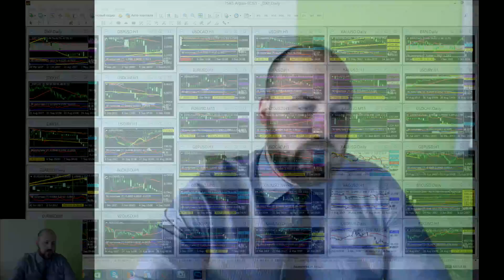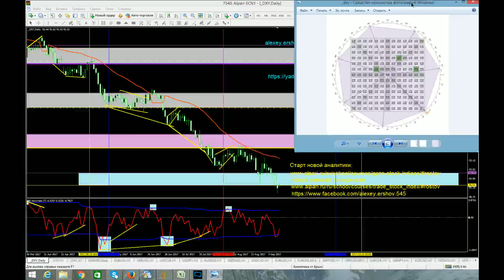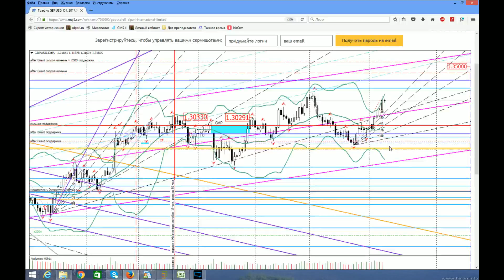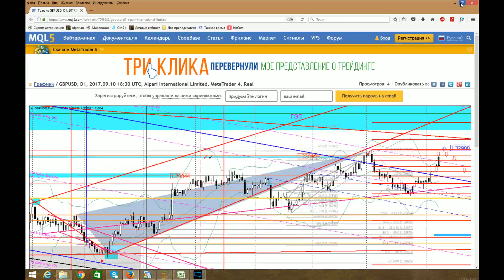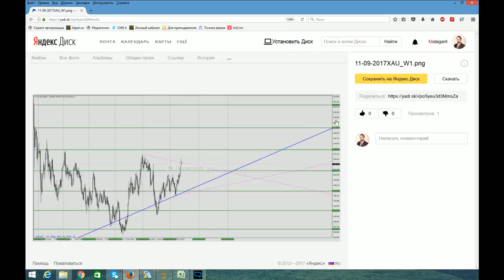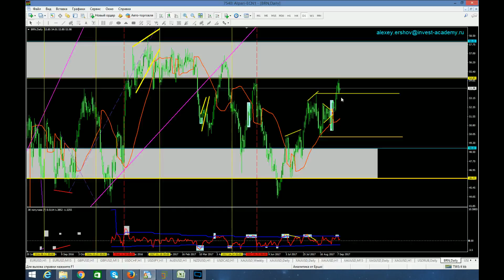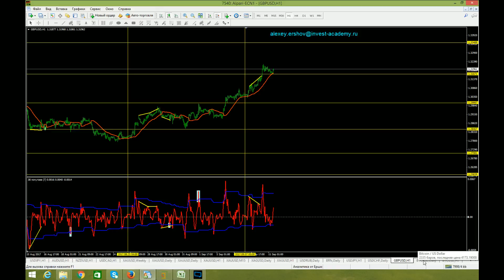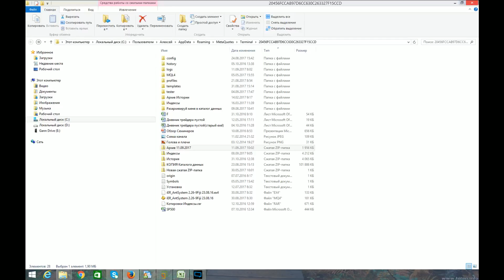Аналитический обзор основных валютных пар по методам Уильяма Ганна 11 09 2017